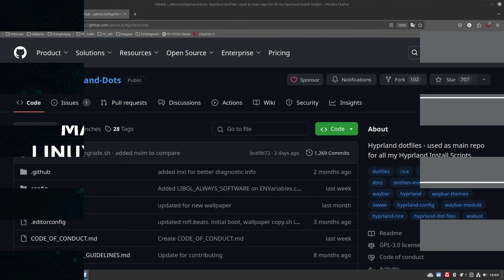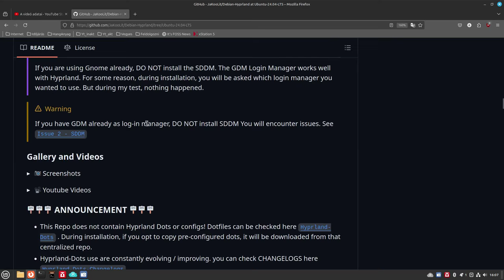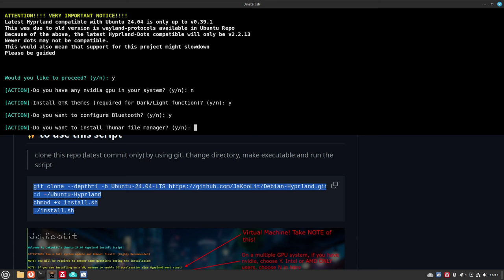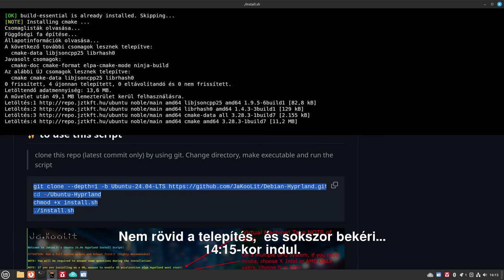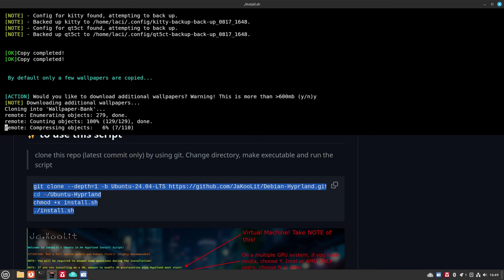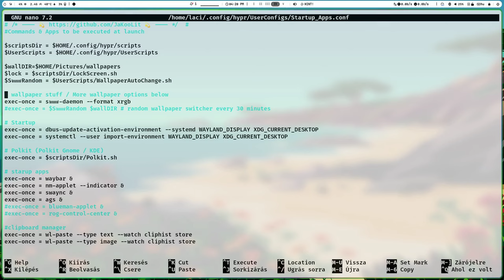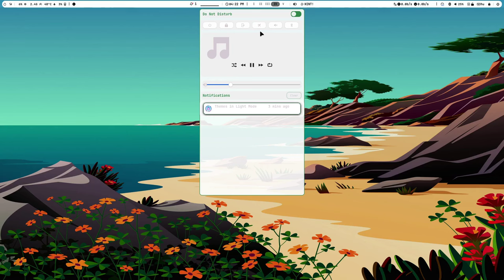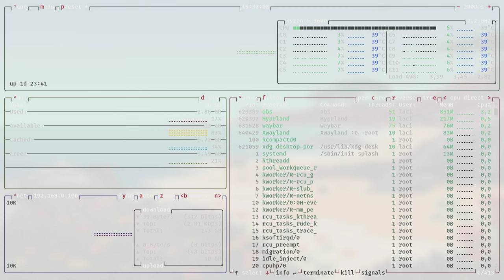Hyprland telepítése Linux Mint 22-re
Hogyan érdemes gyorsan és egyszerűen telepíteni a Hyprland-ot Mint 22-re?A legtöbb leírás összetett, de most találtam egy olyan megoldást, ami telepítésben segít és egy előre konfigurált rendszert kapunk.

Aki a régebbi videót ismeri, számára semmi újat nem mutat. mert a konfig ugyanaz, csak a célrendszer a Mint 22.